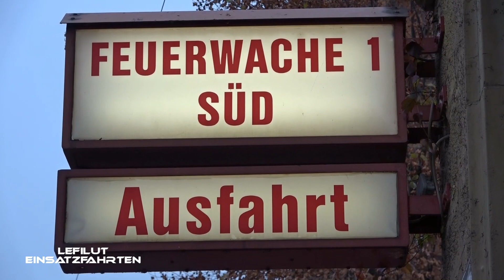[FEUERWEHR STUTTGART] 🚒🚒🚒 Solo-Alarmfahrten der City-Wache 1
LEFILUT - EINSATZFAHRTEN
Stuttgart, Deutschland 2022